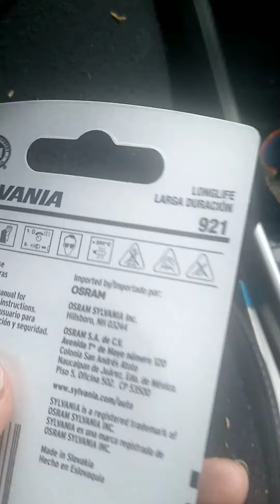how to change your mazda cx-3 backup lights.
This car use 921 lights bulb.